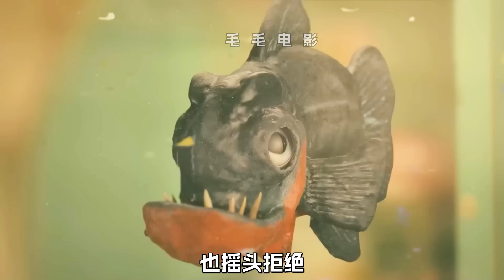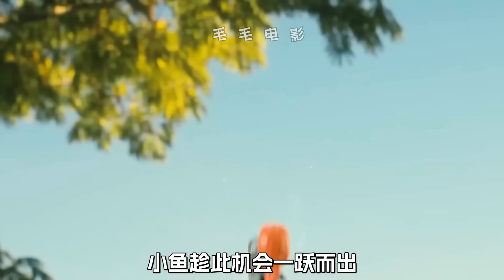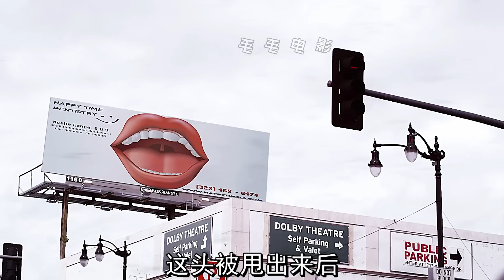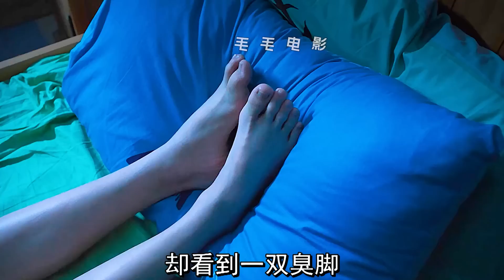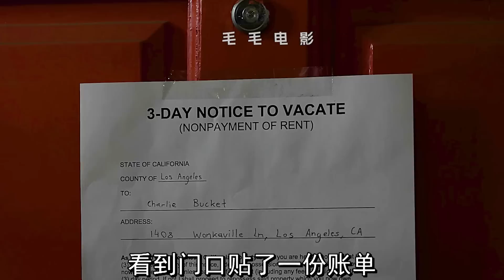女孩買了條食人魚，它有著鋒利的牙齒，科幻，奇幻，短片，解說，獵奇，超能力，short film